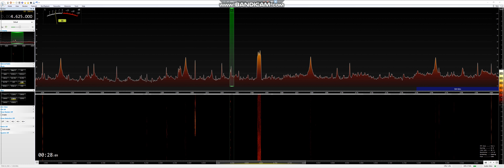Pirates Spam UVB 76 The Buzzer 2022/01/22 00:23 UTC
Received in Manchester England, Loc IO83tl, Using Elad FDM-S3, SDR Console 3.1 Beta Aerials 2x Wellbrook 1530 Active Loops E/W Orientation (Indoors) Phased with DX Engineering NCC-2 Receive Antenna Phasing Systems E/W Orientation,  Elad ASA-15 Active Antenna Splitter, Thanks For Watching Stay Safe 73 Jeff MA3112SWL
Further Information

Clint (M0OXF) @OxfordShortwave All Things Radio SWL/Ham Radio ect

                                       MA3112SWL

                                              Member
Medium Wave Circle (MWC), SWAR,(MA3112SWL), World Wide DX Club (G-616/WW) British DX Club (BDXC 2700)  QRZ.Com Worked All Britain (WAB) For 35 Years 3 Books Held

                                 Equipment Used

All MFJ-1025/1026 Mods carried out by me from Instructions by Tom W8JI @